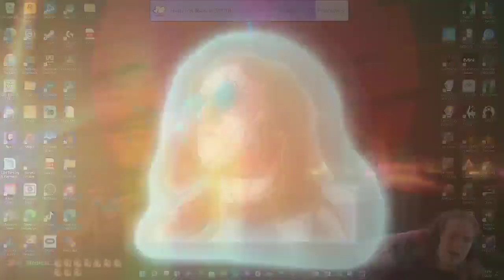MOMMY? Sorry...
This was a truly chaotic game. Full of laughs, trolling and fails. Hope you all enjoy this one.